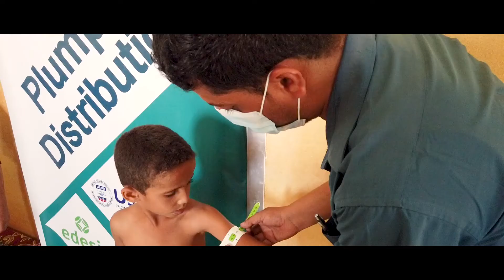Nutrition Program ADRA YEMEN / MOAS / Edesia